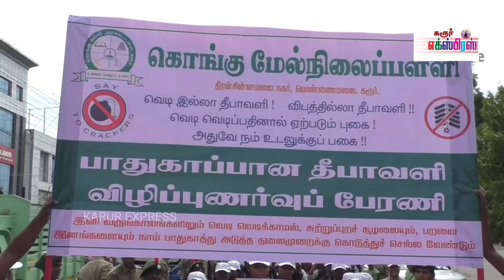பாதுகாப்பான, விபத்தில்லா தீபாவளி கொண்டாடுவது குறித்து பள்ளி மாணவ, மாணவிகளின் விழிப்புணர்வு பேரணி.